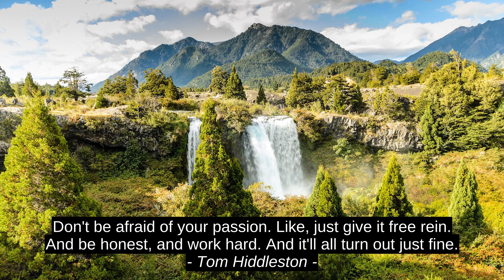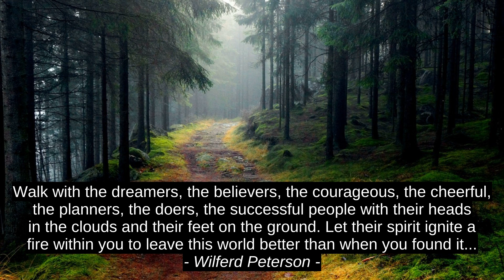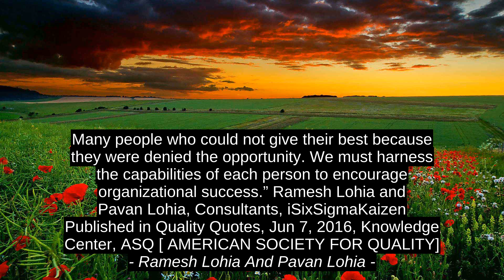First-rate Inspirational Cites - Tom Hiddleston